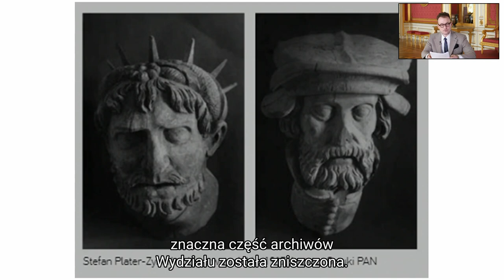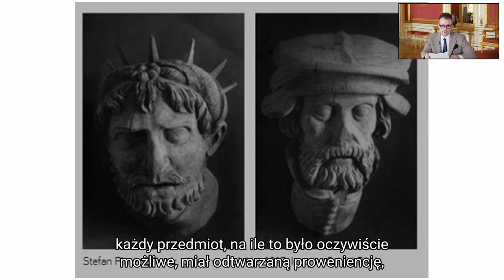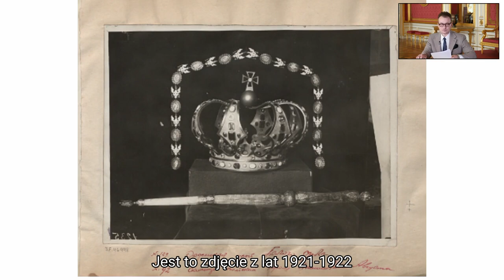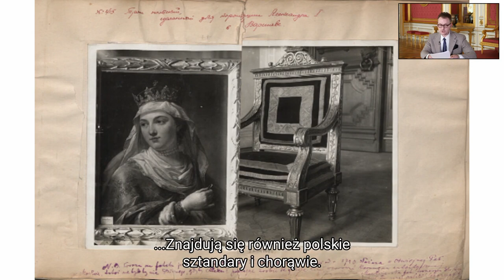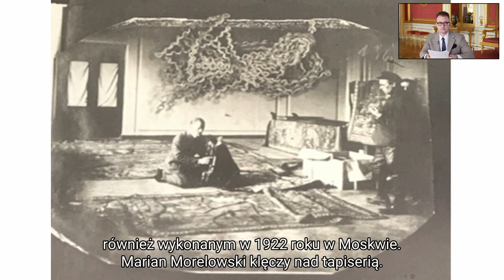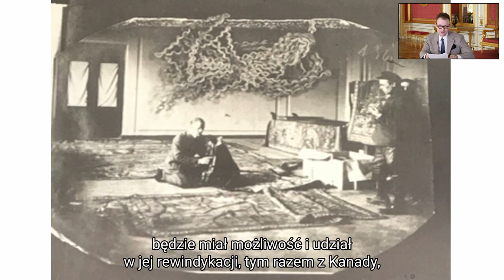"Udział Mariana Morelowskiego w przygotowaniach pod przyszłą rewindykację mienia polskiego z Rosji"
"Udział Mariana Morelowskiego w przygotowaniach pod przyszłą rewindykację mienia polskiego z Rosji" – wykład z cyklu towarzyszącego wystawie "Traktat ryski – odzyskane dziedzictwo".
Prowadzenie: dr Piotr Chabiera, Uniwersytet Kardynała Stefana Wyszyńskiego